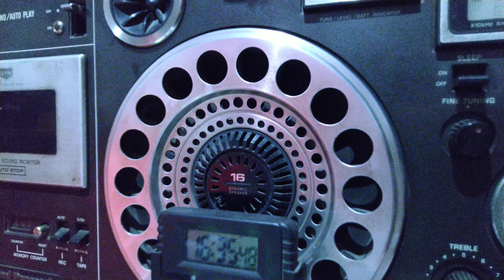SW Bangladesh🇧🇩 Bangladesh Betaar Bangla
Bangladesh Betaar changes it's schedule of B-21 signing in with their Bangla instead of Arabic programme for international listener's on 4750kHz , please note that  the propagation conditions are extremely poor all over the globe, please refer to any website that gives genuine information about the space weather conditions it is being estimated that the shortwave radio signals will not be propagating far and wide due the prevalent conditions, it is only a good shortwave receiver with specialised circuits & digital display might receive slightly noiseless signals but not any better , current prevelant digital radios may not pick up the signals at all because of the finesse and quality as of the older digital radio from the vintage times made in Japan or USA & Europe.

The programme begins with announcements of external services in Bangla, the recording plays a patriotic song immediately after sign in with the transmission